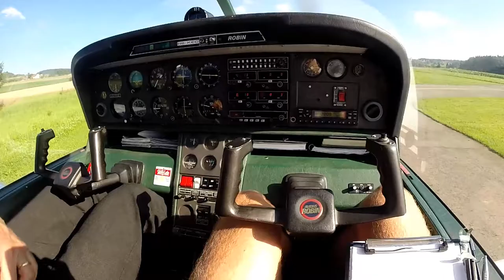Flying in the Alps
Exploring the Swiss Alps with an experienced pilot (and good family friend) on a summer evening in a Robin 3000